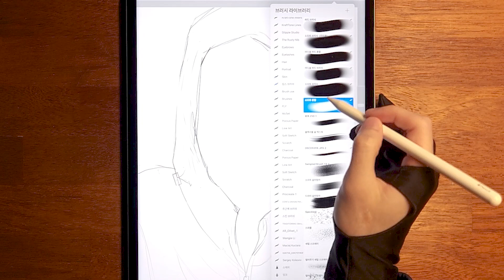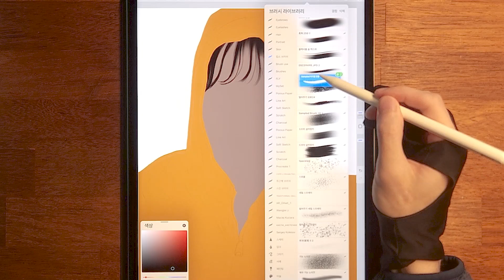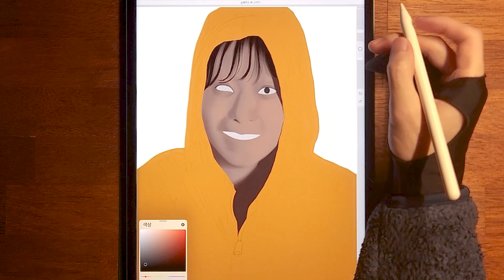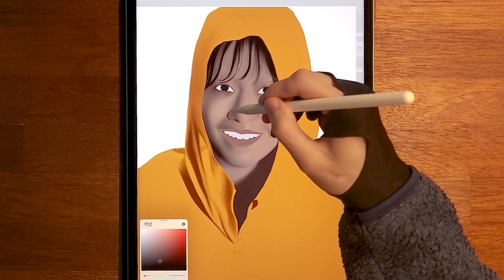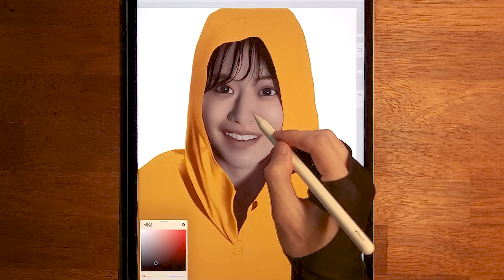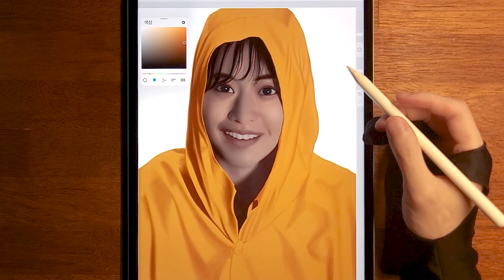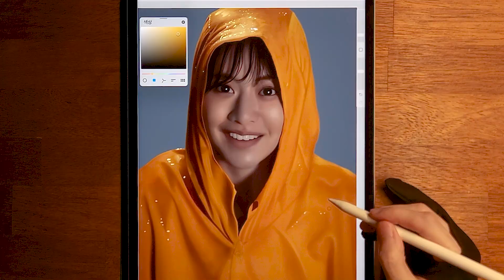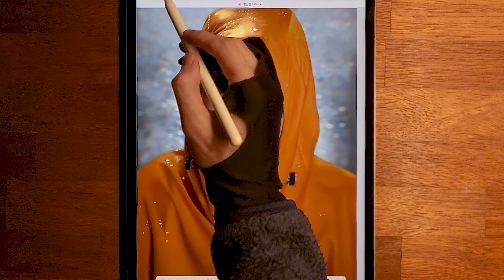무빙(Moving) - 고윤정(Go Youn Jung) | ipad drawing procreate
Drawing of '무빙(Moving)',  from movie (Moving)

자주 쓰는 프로크리에이트 브러쉬 입니다!
관심 있으신 분들은 위 링크에서 다운로드 하시면 됩니다!
This is the Procreate brush I use often!
If you are interested, you can download it from the link above!
Apple ipad pro - 5rd
Apple Pencil - 2rd
App - Procreate
Reference - web ai Image
🎵Track : A Bit Tricky